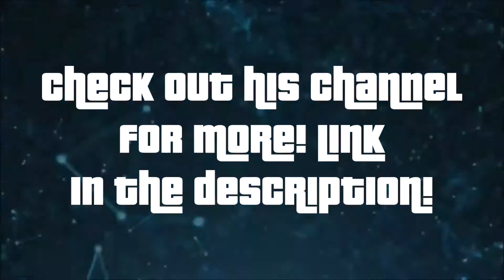GTA V Stunter Spotlight | Azid Dawn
This series showcases many awesome stunters that don't receive
the recognition they deserve! Enjoy!

Thanks to Azid Dawn for letting me use their video!

-This is not my content. I received permission from the creator to
use their video.-